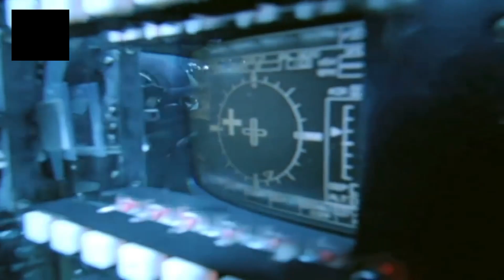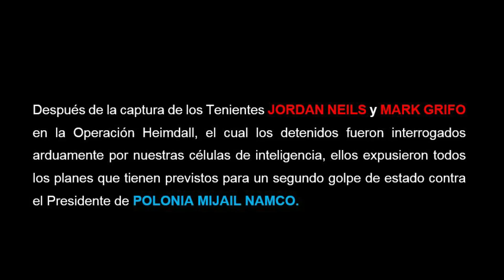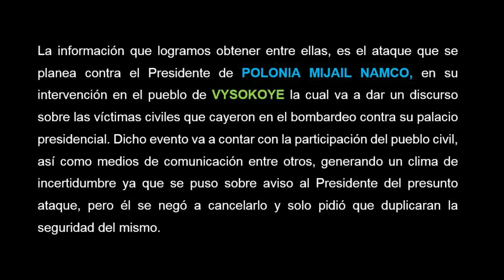SITUACIÓN MILITAR | OP. ISILDUR | COOP THE BOYS . G.A.F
TEATRO DE OPERACIONES "INVIERNO ROJO"
OP. ISILDUR
COOP = G.A.F = THE BOYS